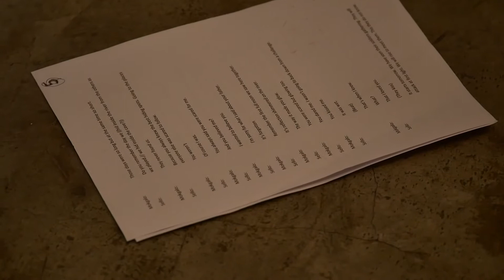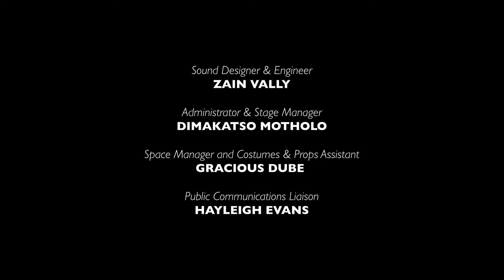MILK & HONEY REVISITED | FOR ONCE | NOVEMBER 2019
Performed by Alfred Motlhapi and Billy Langa, with musical direction and additional choreography by Nhlanhla Mahlangu, Milk & Honey Revisited is an experimental expansion of the award-winning 2013 Market Theatre Laboratory play Milk & Honey. It was performed at The Centre for the Less Good Idea in November 2019 as part of the For Once programme.

By expanding on the closing solo of the original 2013 performance, the Khayelihle Dom Gumede-directed Milk & Honey Revisited merges physical and musical performance with spoken word in order to further explore the central question of land and identity in contemporary South Africa.

CREDITS:
PERFORMERS | Alfred Mothlapi & Billy Langa
WRITER & DIRECTOR | Khayelihle Dominique Gumede
CHOREOGRAPHERS | Nhlanhla Mahlangu & Alfred Mothlapi in collaboration with Billy Edward Langa
MUSIC DIRECTOR | Nhlanhla Mahlangu

PRODUCTION FOR THE CENTRE (2022)
ANIMATEUR | Phala O. Phala
DIRECTOR | Bronwyn Lace
ADMINISTRATOR & STAGE MANAGER | Dimakatso Motholo
SPACE MANAGER AND COSTUMES & PROPS ASSISTANT | Gracious Dube
PUBLIC COMMUNICATIONS LIAISON | Hayleigh Evans
JUNIOR CINEMATOGRAPHER | Bukhosibakhe Kelvin Khoza
LIGHTING EQUIPMENT | Gearhouse Split Beam (Pty) Ltd
SOUND ENGINEERING | Soulfire Studios
FRONT OF HOUSE | POPArt Productions

Special thanks:
Linda Leibowitz
Natalie Dembo
Anne McIlleron
Anne Blom
Taryn Buccellato
Joy Woolcott
Joey Netshiombo
Diego Sillands
Thandi Mzizi Nkabinde